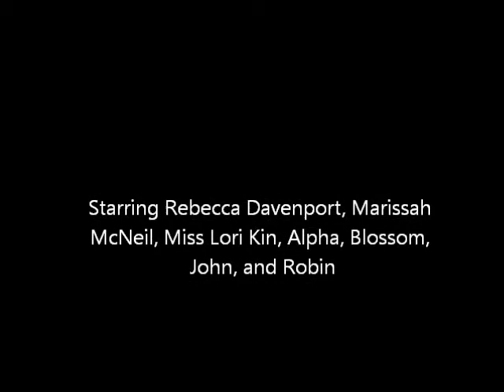The Poles Got Talent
Based on America's Got Talent. Three Arctic animals are the contestants.  Very funny!